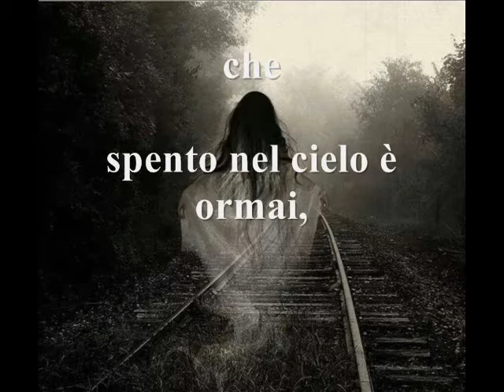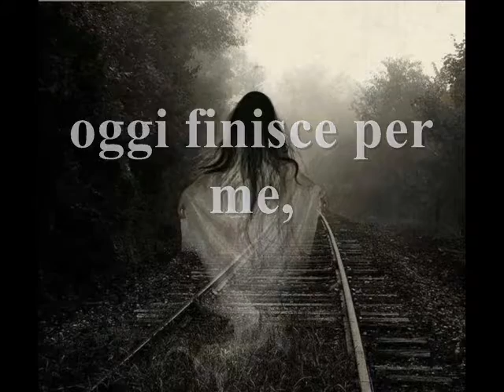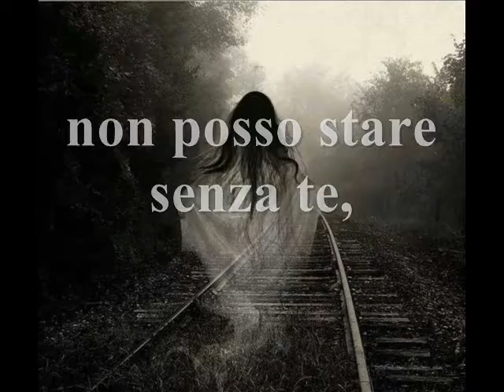La monaca di Monza - L'incubo ed il sogno.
Dal film: La monaca di Monza - Regia: Eriprando Visconti -
colonna sonora: Ennio morricone - testo di: lontano.lontano